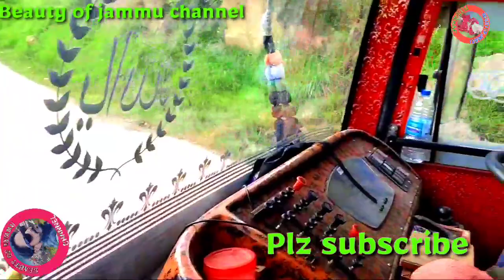Akhiyaan lariyan driver naal khoubsurt pahari song اکھاں لڑیاں ڈرائیور نال خوبصورت پہاڑی سانگ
Akhiyaan lariyan driver naal khoubsurt pahari song اکھاں لڑیاں ڈرائیور نال خوبصورت پہاڑی سانگgogri geet gogri baat gogri song gogri gana gogri ghazal Paheri geet Paheri mahiya Paheri baat Paheri sufiyan klam naat ghazal all types of song available my youtube channel 🌺 beauty of jammu channel 🙏 plz subscribe my channel 🙏 thankyou